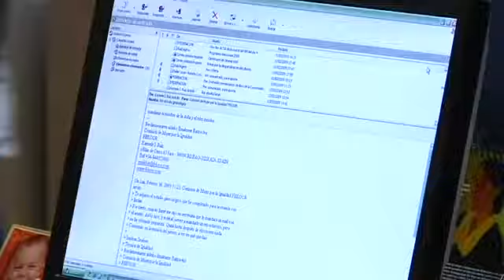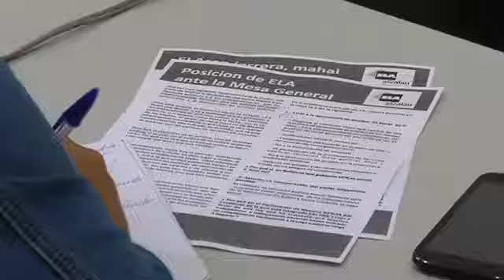ELAren ustez erabaki politikoa da Madrilen erabakiak hemen inposatzea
Zerbitzu publikoan lan egiten duten langileek erosteko ahalmena galtzen duten bitartean eta enplegu publikoa suntsitzen den bitartean Urkulluren gobernuak Madrilgo Gobernuak agindutako murrizketak zintzo aplikatzen dituela salatu du ELA sindikatuak. Madrilek erabakitakoa hemen inposatzena ELA Sindikatuarentzat erabaki politikoa da.